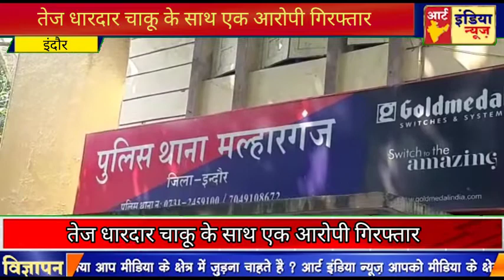तेज धारदार चाकू के साथ एक आरोपी गिरफ्तार थाना मल्हारगंज पुलिस की गिरफ्त में आरोपी।